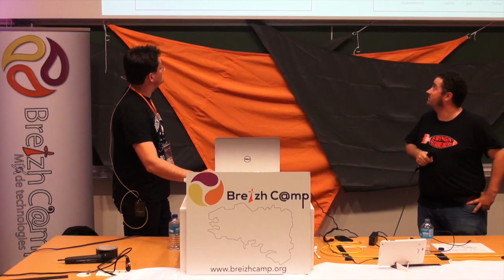MongoDB et Elastic{search}, meilleurs ennemis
MongoDB ? Elastic ? Ces techonologies sont elles faites pour être concurrentes ?

C'est l'histoire d'une rencontre entre deux technologies. A l'occasion de cette conférence vous apprendrez comment MongoDB et Elastic peuvent se compléter, comment tirer partie du meilleur de chaque monde : "le bon outil pour le bon usage".

Enfin, nous vous présenterons les principaux patterns d'architecture permettant d'intégrer ces deux technologies.